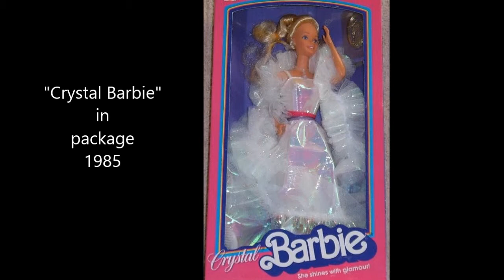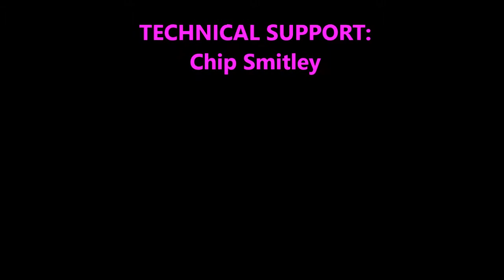1980s Barbie Dolls & Inspirations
This video showcases Barbie dolls of the 1980s and inspirations.